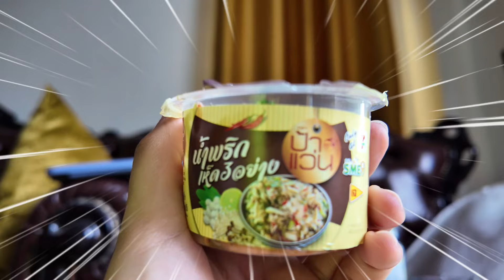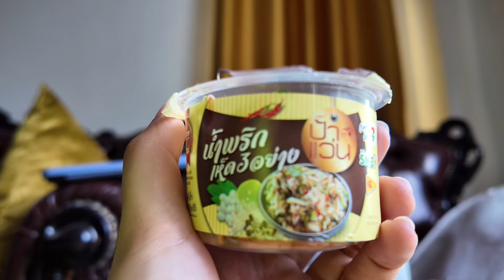เก็บตกเทศกาลกินเจ น้ำพริกเห็ด 3 อย่าง เมนูเจ อร่อยง่ายๆ ที่เซเว่น 7-11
เก็บตกเทศกาลกินเจ เมนูเจอร่อยง่ายๆ หาได้ที่เซเว่น

มาพบกับน้ำพริกเห็ดสามอย่าง อร่อยดี มีประโยชน์ ราคาไม่แพง

ปีนี้พลาดไม่เป็นไร ถ้าดูคลิปแตงไทยแล้วชอบใจ ปีหน้าไปหาซื้อมาทานนะ !!